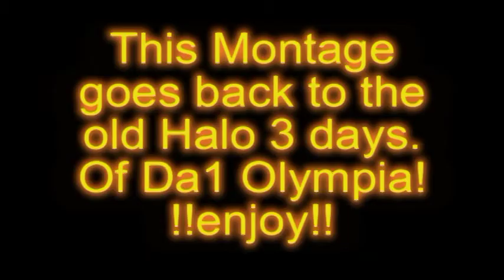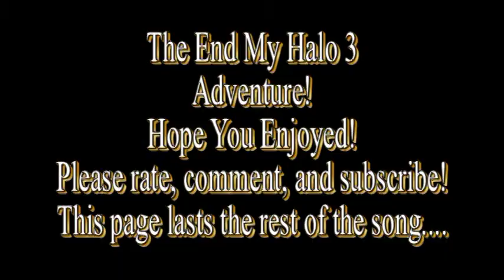Halo 3 Montage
PLEASE READ!!!
the clip at 1:55 i stick a guy in the way back, its hard to see but if u pause it u can see it hit him

All this footage is from the like the first 4 months the game was out that i actually played. I went back and got it all from my saved clips, not trying to prove a point and i dont play anymore so dont challenge me...At 1:59, i stick a guy in the way backround and at song change to bodies, that stick i get on the guy wen he walks through the plasma door, i get a double kill